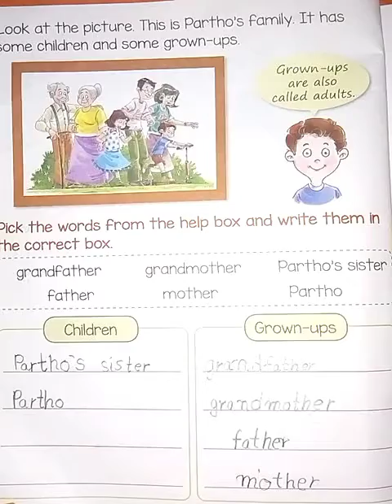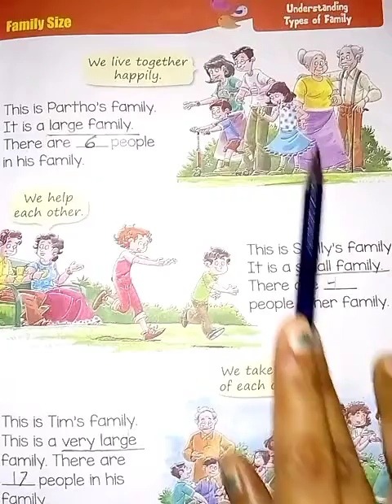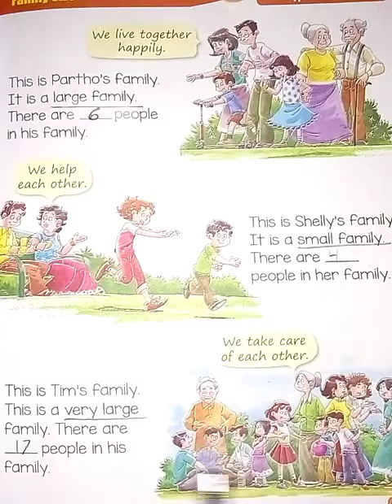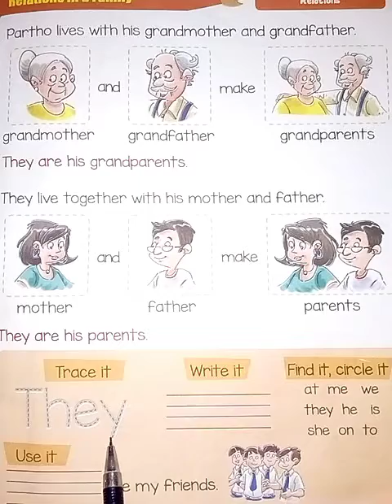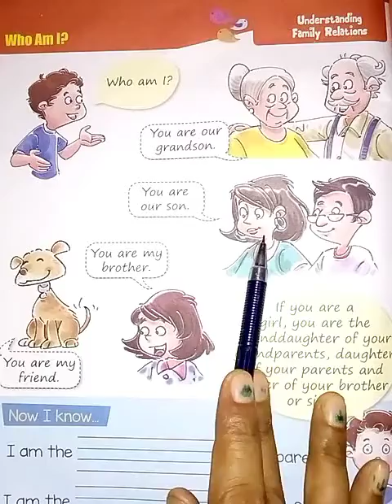Partho's Family family size Relations in a family Who am I? Class 1 Understanding types of family